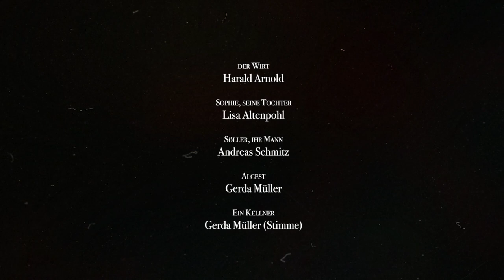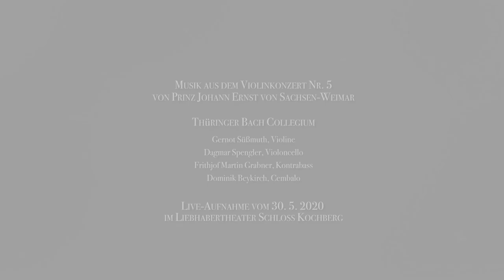Trailer zu »Die Mitschuldigen«